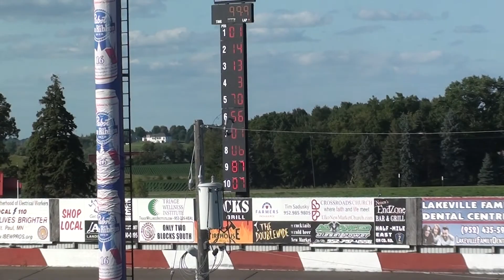Bandolero Feature One - Elko Speedway 08/24/2019